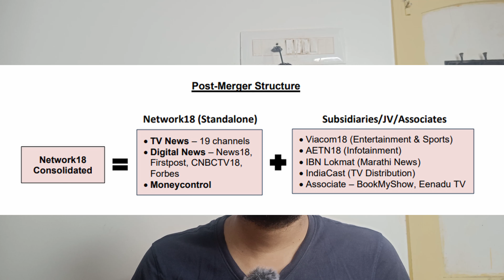How TV18 Broadcast merger with Network 18 Media and Investments to become India's Biggest Mediagiant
How TV18 Broadcast merger with Network 18 Media and Investments boost Viacom 18 to become India's Biggest Media Conglamorate

I am not a SEBI or IRDAI registered Advisor as the content is focussed on undestanding the concepts of finance. Please consult a Financial advisor before buying or selling any securites or products.

Finance Related

Movies/Series Related

Programming Basics Related